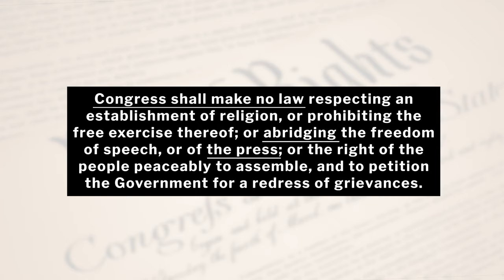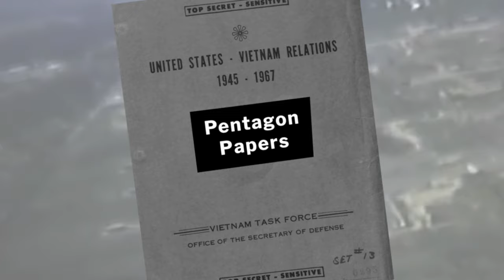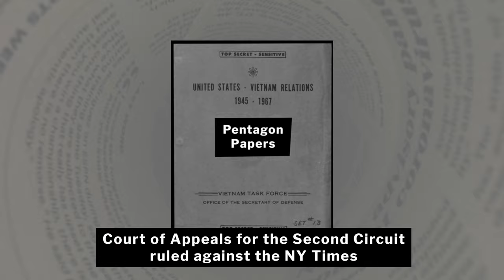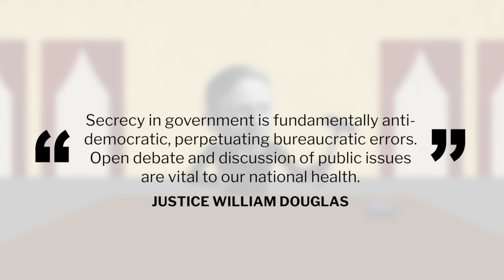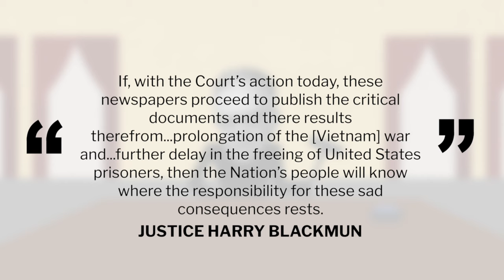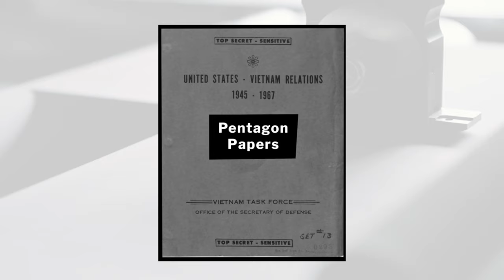New York Times Co. v. United States | BRI's Homework Help Series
How to best balance liberty and security has been a perennial question throughout U.S. history. This Homework Help video explores how the Supreme Court addressed this question in the landmark case of New York Times Co. v. United States.